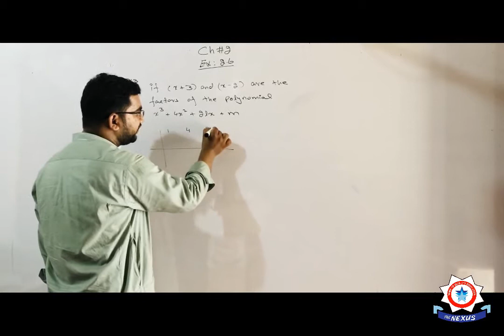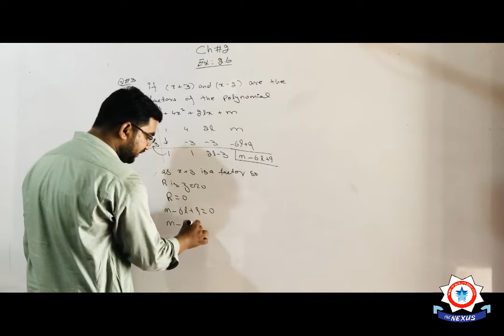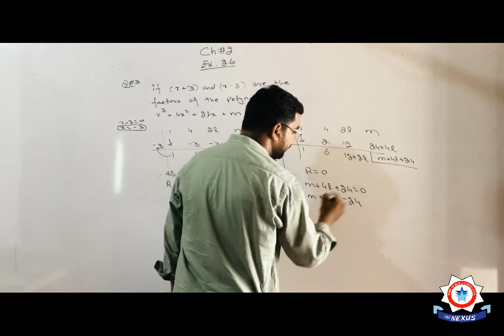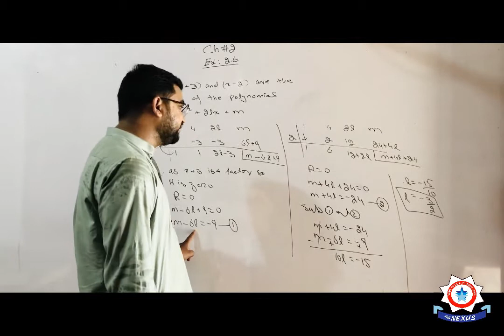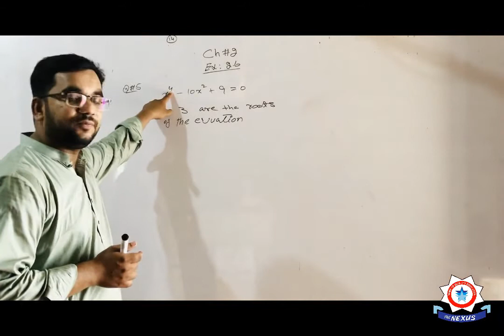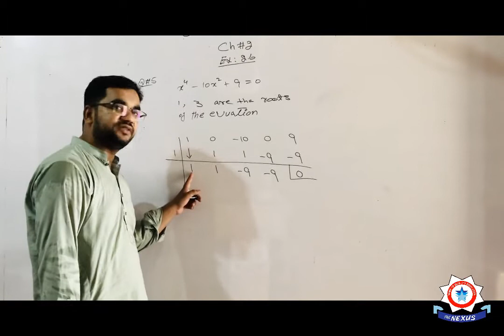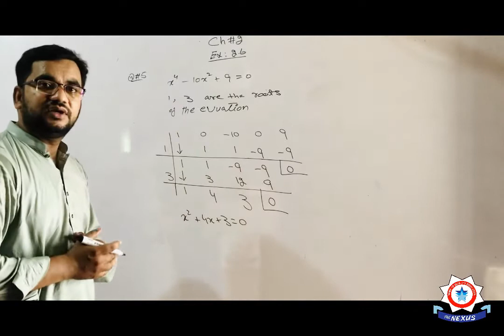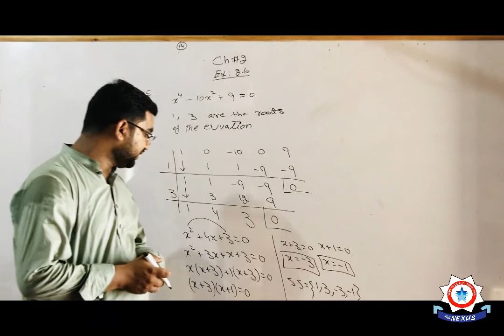10th Class Math-Lecture 15 - Quadratic Equation - 2020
Lecture by: Mr. Asad Ali